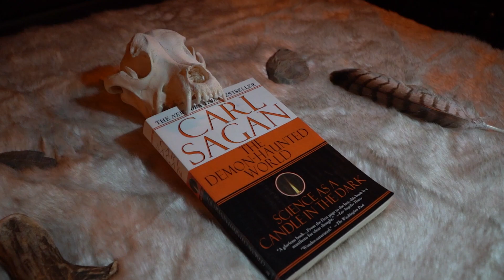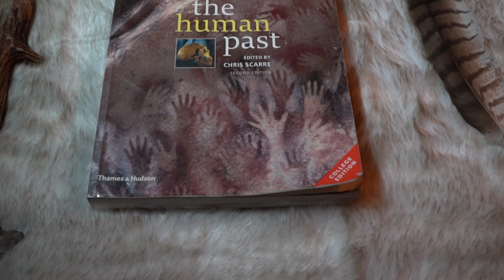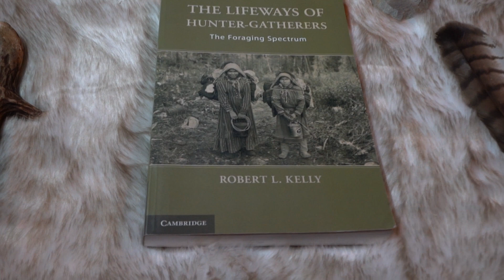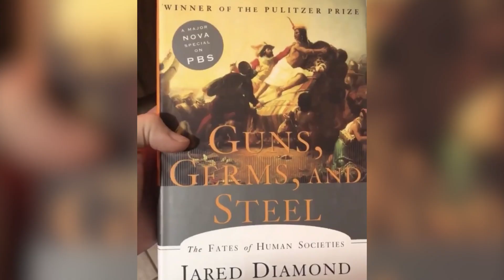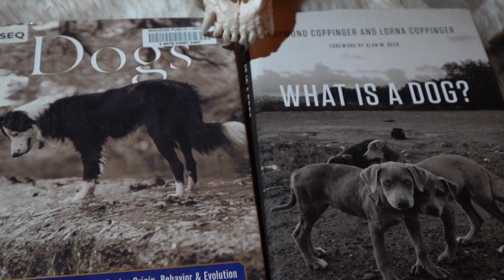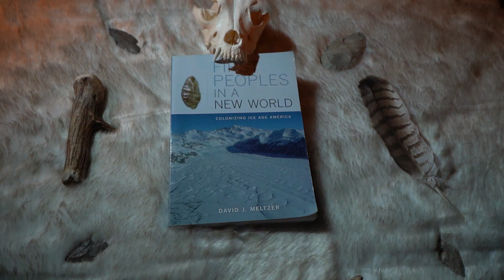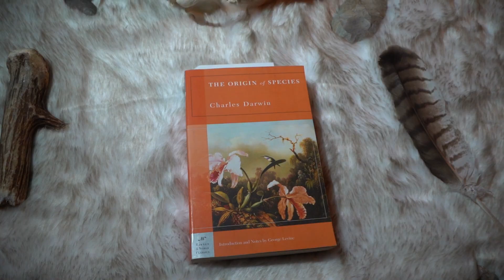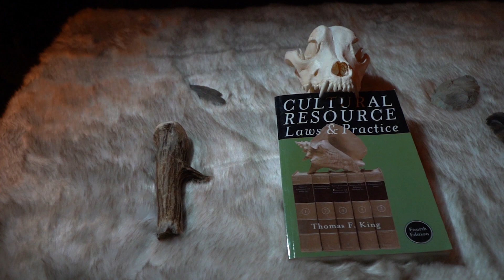15+ ARCHAEOLOGY and DOG SCIENCE books YOU SHOULD READ. | (Explained)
People DM me a few times a week (sometimes a day) about what book I recommend. Here is an off the cuff video on that. There are plenty more articles and Journals I follow that have more. This list was filmed at the end of 2019 and there's plenty more books I need to add, so I'll make a PArt 2 here soon!

Books!

The Demon haunted World
-Carl Sagan

Lifeways of Hunter-Gatherers: The Forging Spectrum
-Robert Kelly

The Human Past
-Chris Scarre

A History of Dogs in the Early Americas
-Marion Scwartz

The Social Dog: Behavior and Cognition
-Juliane Kaminski and Sarah Marshall-Pescini

Inside of a Dog
-Alexandra Horowitz

Dogs: Domestication and the Development of a Social Bond
-Darcy F. Morey

First peoples in a New World
-David J. Meltzer

Dogs: A New Understanding of Canine Origin, Behavior and Evolution
-Raymond Coppinger and Lorna Coppinger

What is a Dog?

On the Origin of Species
-Chucky D

Cultural Resources Laws and Practice
-Thomas F. King

Not putting the link for Diamond.